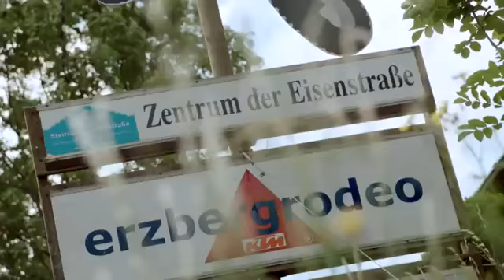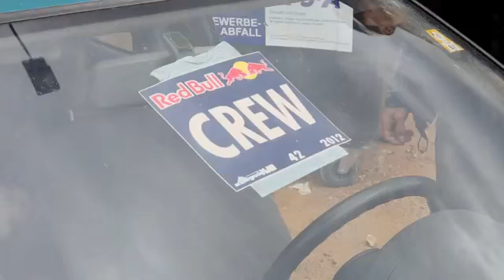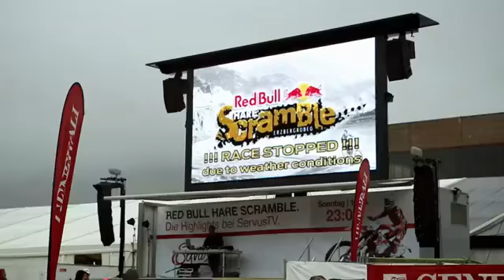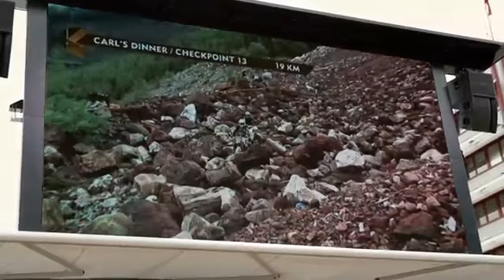Travelin Sal - The toughest enduro motocross on Earth - Episode 31902